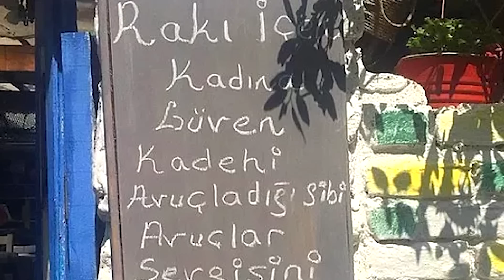AİLE DİZİMİ ve ZİYNET SALİ ile CANLI BAĞLANTI! - DEDELER SOFRASI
Devamlı konuğumuz Can Sungur ile bu hafta viskiye ara verip rakı sofrası kuruyoruz! Zeytin Ağacı dizisinde bahsedilen aile dizimi olayından, Demet Akalın'ının garsonun üzerine döktüğü şampanyaya kadar konuşmadık şey bırakmıyoruz. Pek sevgili Ziynet Sali de soframızı şarkısıyla şenlendirdi!

00:00 davetlerde aşırı yemek yapılması
04:15 Bugün ne içiyoruz?
06:50 Rakı ve kadın
09:35 Zeytin Ağacı ve aile dizimi
13:35 Sürpriz canlı bağlantı
20:05 KPSS iptali
23:25 Fatih Altaylı ve Caner Özyurtlu
25:00 Rakı masası saçmalaması
28:50 Demet Akalın'ın garsona yaptıkları
32:00 İyimserlik